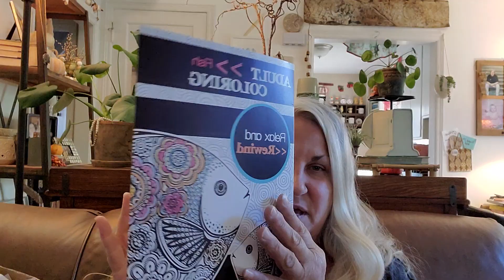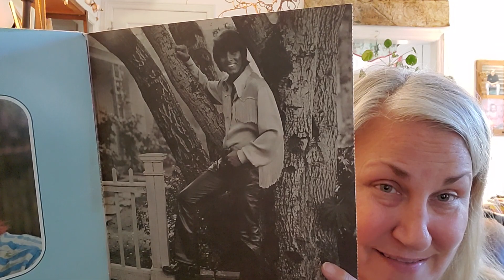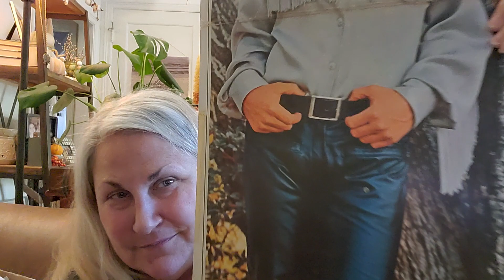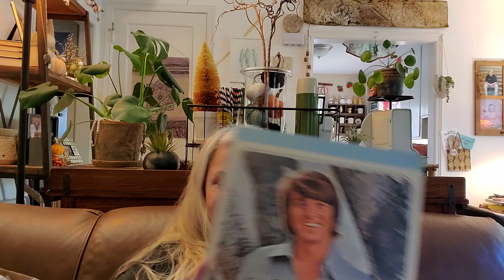Goodwill Thrift Haul 10-18-20